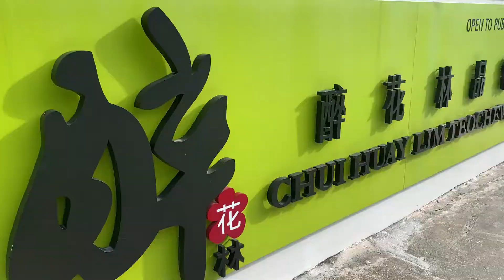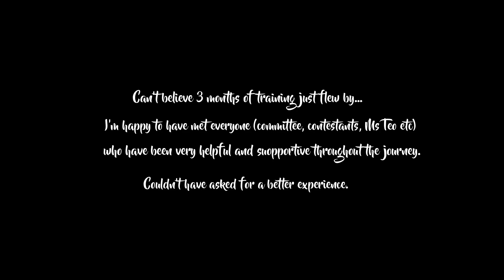VLOG | Ms Teochew Beauty Pageant 2021, Training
Snippets of my training; a simple and short vlog to document my experiences.